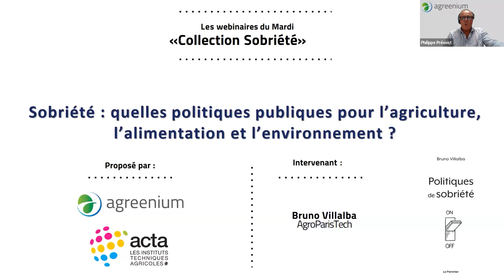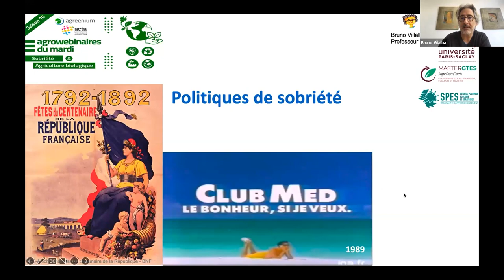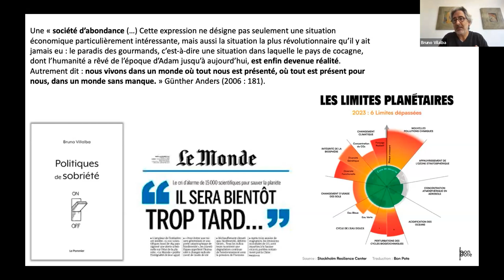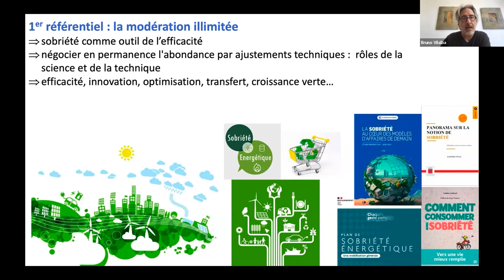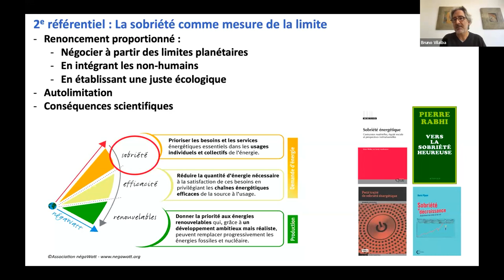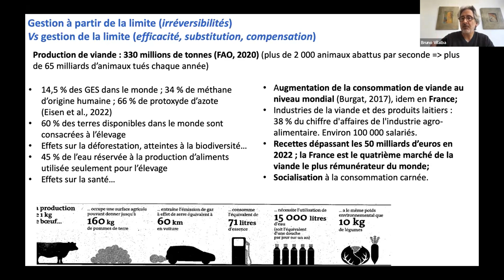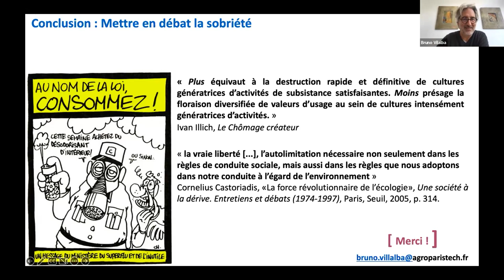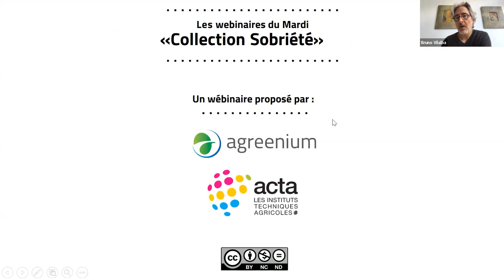Sobrieté : quelles politiques pour l’agriculture, l’alimentation et l’environnement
Sobriété et politiques pour l’agriculture, l’alimentation et l’environnement

Le 3 octobre 2023 : Sobriété et politiques pour l’agriculture, l’alimentation et l’environnement  Avec : Bruno Villalba (AgroParisTech) Discutants : Philippe Prévost (Agreenium) et Mehdi Siné (ACTA)

La sobriété est de plus en plus souvent convoquée comme un des moyens les plus efficaces pour diminuer l’empreinte carbone de nos sociétés dans les stratégies d’atténuation du changement climatique. Mais que faut-il entendre par sobriété ? Et que veut dire une politique de sobriété, particulièrement pour l’agriculture et l’alimentation ? Ce webinaire, qui s’appuiera sur l’ouvrage “Politiques de sobriété” de l’auteur invité (Ed. Le Pommier, 2023), visera à répondre à ces deux questions et permettra de partager avec les participants la richesse du concept de sobriété, mais aussi les impacts que représenterait une véritable politique de sobriété. Ce webinaire permettra ainsi d’introduire la campagne 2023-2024 pour la thématique “Sobriété”.